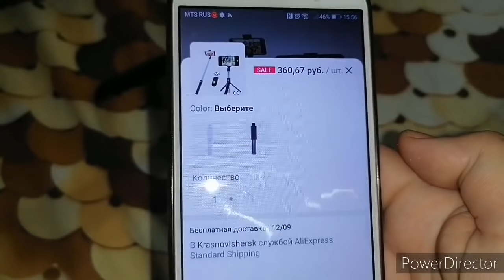Классный штатив, готовлю ужин, примерка одежды.